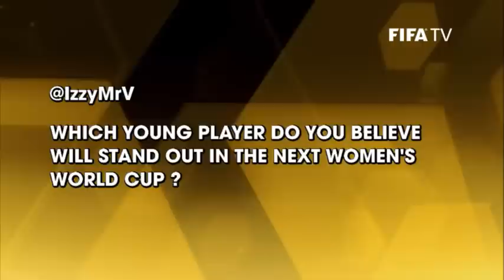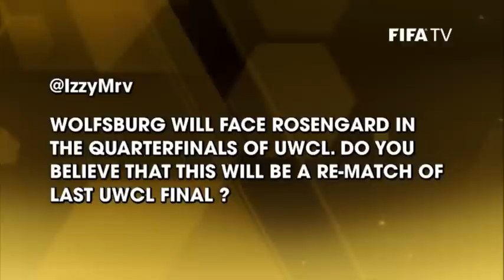REPLAY: Coach of the Year for Women’s Football Press Talk at the FIFA Ballon d'Or 2014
On 12 January 2015 ahead of the FIFA Ballon d'Or Gala, there was a media conference with the three finalists for FIFA World Coach of the Year for Women’s Football 2014: Ralf KELLERMANN, Maren MEINERT and Norio SASAKI.